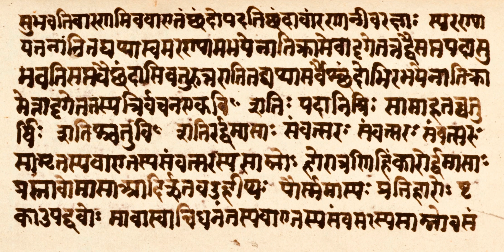Complete Samaveda Gana सामवेद गान Part 24/64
The complete Samaveda ganas of the Kauthuma Shakha, part 24 of 64. संपूर्ण सामवेद गान, कौथुम शाखा, 64 वीडियो में विभाजित.